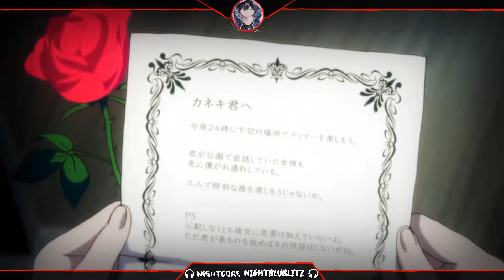Nightcore - Courtesy Call「AMV」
»» Infomation:
✩ Nightcore Courtesy Call
✩「AMV」Tokyo Ghou

Enjoy. ;3